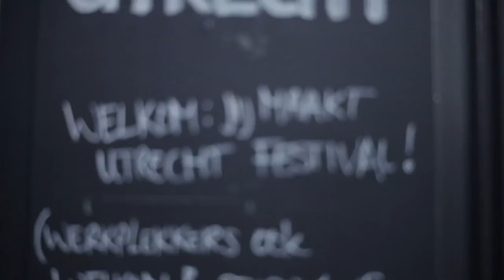Jij Maakt Utrecht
Tijdens het twee-daagse JijmaaktUtrecht-festival ging gemeente Utrecht in gesprek met kennisinstellingen, ondernemers en bewoners over oplossingen voor maatschappelijke vragen of het het regelen van beheer in eigen omgeving en de ruimte voor eigen initiatief, de gedeelde verantwoordelijkheid en de eenieders rol hierbij.